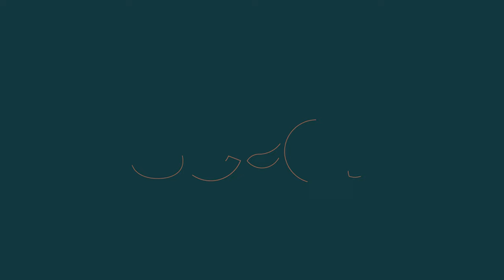T5+1 Apartment to renovate | Alvalade (Lisbon)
SOLD

Seed Real Estate presents you a spacious T5+1 Duplex for investment in Lisbon, Portugal.

The apartment comes with an equipped kitchen, a dining room, a living room, a storage room, 2+1 bathrooms, and 5 bedrooms including 1 suite.

It has very good spaces and good configuration, with social areas on the first floor and bedrooms on the second floor.

With endless possibilities, the property could serve as a fantastic co-living space or could be converted into a large family apartment.

Alvalade is a quiet, calm neighborhood, offering its residents everything they need for comfortable urban living.

Football fans will be glad to hear that Alvalade is the home of the José Alvalade Stadium, at which Sporting Lisbon play. Being one of the main stadiums in Lisbon, it has hosted both national and international football matches since 2003.

Another reason why Alvalade is one of the best neighbourhoods in Lisbon is because of the Mário Soares Garden, which includes beautiful greenery and a large lake. Apartments in Lisbon for sale in this region benefit from a number of places to enjoy a nice picnic, a walk through the park or some kayaking in the lake on warm summer days.

Seed Real Estate is a Lisbon real estate agency offering support with renovations, staging and property management. We help landlords to minimize the hassle of property management and enjoy the income from their property in a much more passive and hassle-free way.

Do not hesitate to contact a private broker on the team for more information about this property and our property management services, or to schedule a viewing.